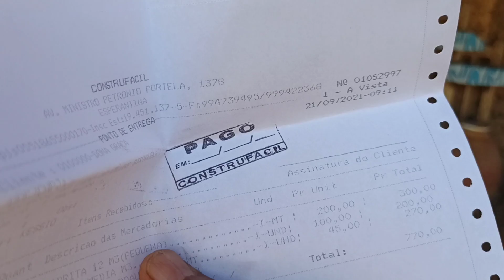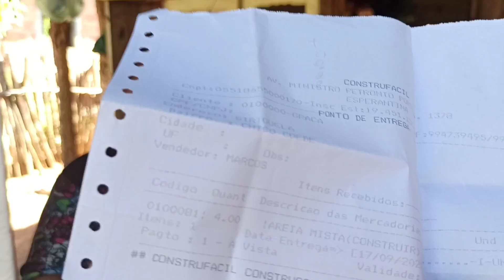DONA GRAÇA MUITO FELIZ COM UM GRANDE PRESENTE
INSCREVA SE NO CANAL E MEU MUITO OBRIGADA ATZP 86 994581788